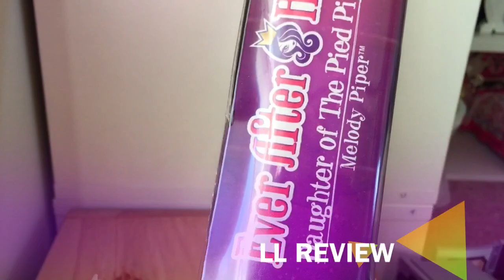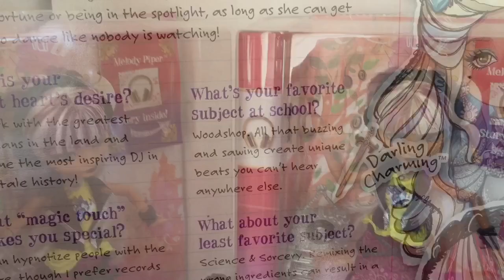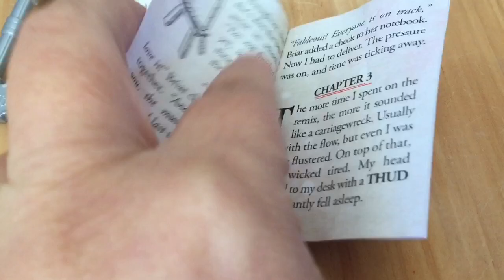New 2015 EVER AFTER HIGH Dolls: Melody Piper Doll Review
The new 2015 Ever After High basic doll I've been waiting for the longest, Ms. Melody Piper, is finally here! Yay! She looks nothing like I thought she would (and nothing like her promotional pictures), but she's still "fable-ously" gorgeous.

This daughter of the Pied Piper doesn't look like other Ever After High dolls, either. She doesn't sport frills or ruffles or silk...no, Melody Piper marches to her own beat and wears a lemon-yellow peplum tank top, a black snakeskin vest, and edgy rocker boots! Melody even has a tattoo on her left leg, another feature unique to her (no other Ever After High dolls have tattoos yet).

In my opinion, Melody Piper is the most highly anticipated of this new wave of 2015 Ever After High dolls because we've seen her the most in the Ever After High webisodes (though we rarely hear her talk).

Here are 10 reasons to love Melody Piper:

10. She can drop a sick beat.
9. She's got an edgy, rocker-chic style.
8. She loves woodshop! That was always my worst class, so I admire people who are good at it.
7. She's got white-and-garnet hair...what a cool combination.
6. She's got wine-red lipstick - dark and mysterious.
5. She hypnotizes people when playing the flute, which means she has ultimate control over them, but she prefers her turntables and records, because she just wants to make them dance.
4. She's asked to DJ every dance at Ever After High.
3. She is close to her Dad, the Pied Piper, a professor at Ever After High.
2. She wants to change her story - and who wouldn't? The Pied Piper ultimately "kidnaps" an entire town's children in his fairytale.
1. She's Melody Piper...what other reason do you need?

Check out my review of this new Melody Piper doll and tell me which of the new wave 2 of the 2015 Ever After High dolls is your favorite, as well as whether you'll be buying Melody Piper for yourself.